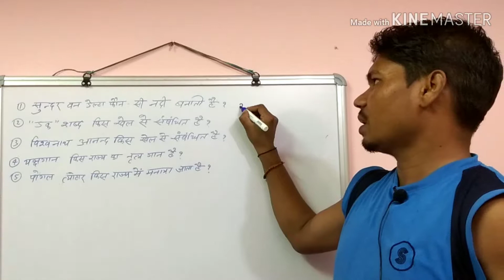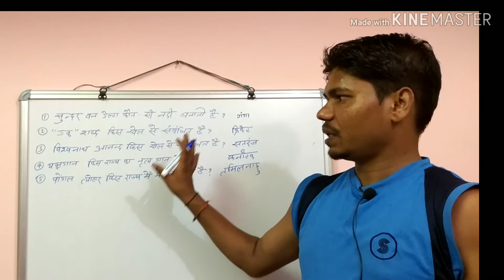G.S for ssc ,Railway, Bpsc